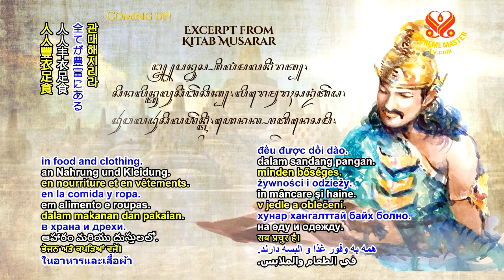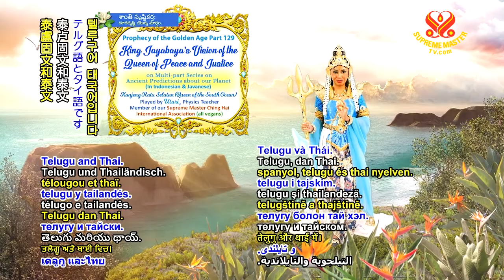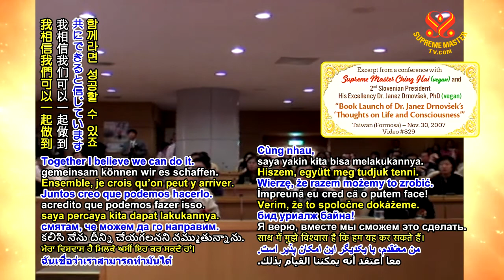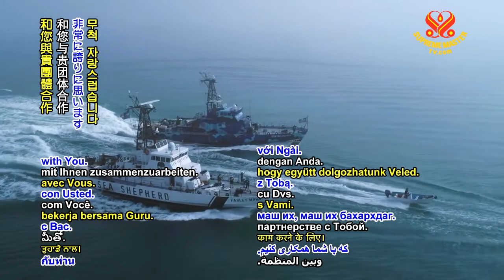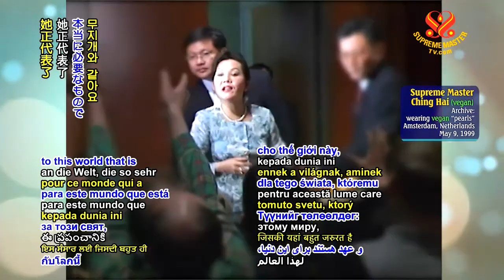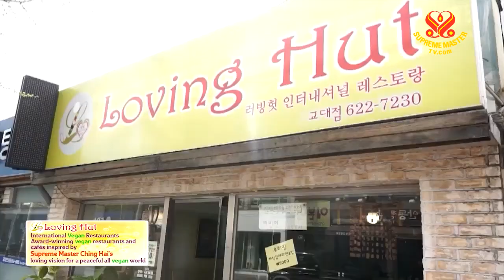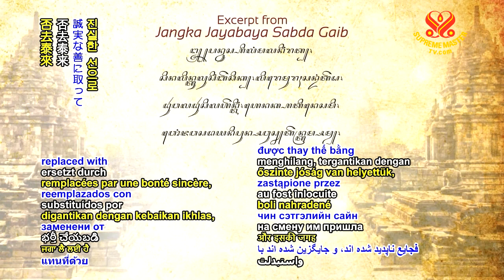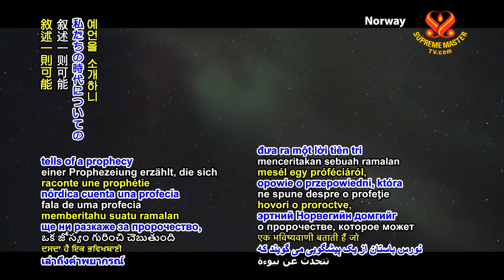1230 AP P129 King Jayabaya's Vision of the Queen of Peace and Justice 6m